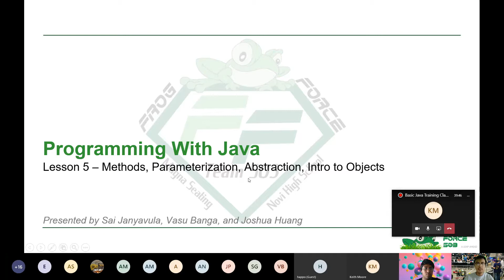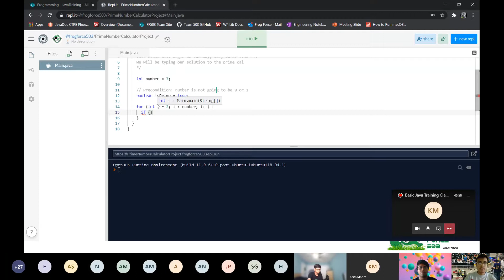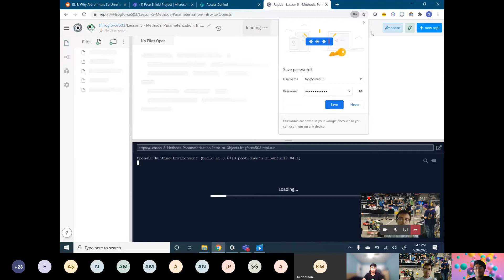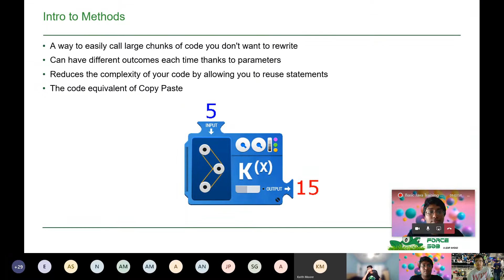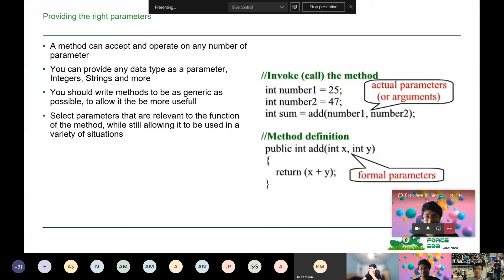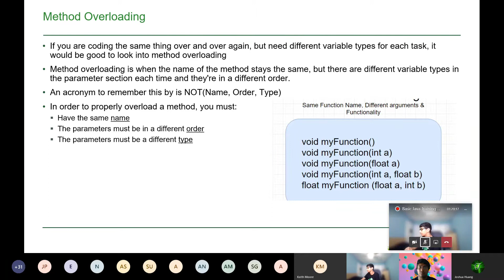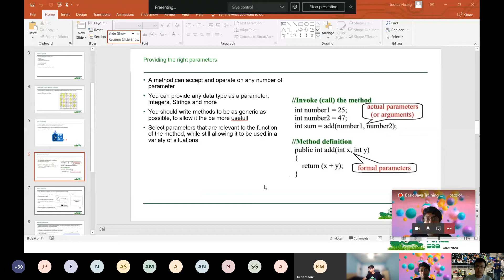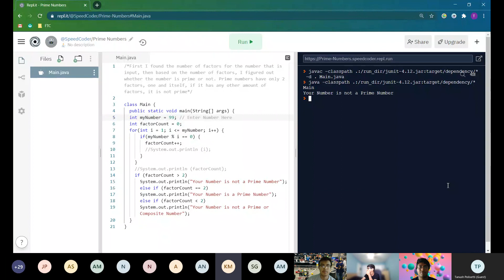Programming With Java | Lesson 5 – Methods, Parameterization, Abstraction